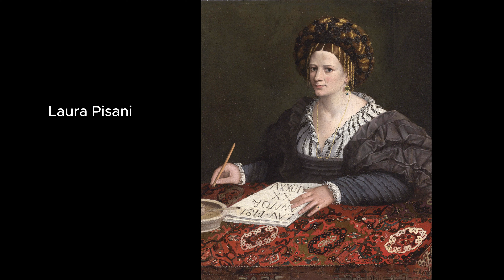DOSSO DOSSI, RENACENTISTA ITALIANO SEGUIDOR DE GIORGIONE Y EL PRIMER TIZIANO.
Giovanni di Niccolò de Luteri, más conocido como Dosso Dossi (c. 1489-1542), fue un pintor renacentista italiano que perteneció a la Escuela de Ferrara, pintando en un estilo principalmente influenciado por la pintura veneciana, en particular Giorgione y el primer Tiziano.
Pintó muchos temas mitológicos y alegorías con atmósferas más bien oníricas, y a menudo con sorprendentes desarmonías en el color. Sus retratos también suelen mostrar poses o expresiones bastante inusuales para obras originarias de una corte.